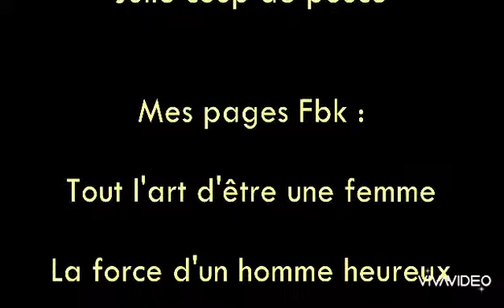Les conseils de BASE pour futurs parents 27.10.21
🛎🎥 J'aurais adoré avoir ses conseils avant d'être parent. Après justement avoir appris de ma pratique, je vous propose 4 grands conseils (de mon point de vue ;) ) que toute personne désireuse de vouloir avoir des enfants un jour devrait écouter.

📍Après l'écoute et la compréhension, n'oubliez pas de passer à l'action ;)